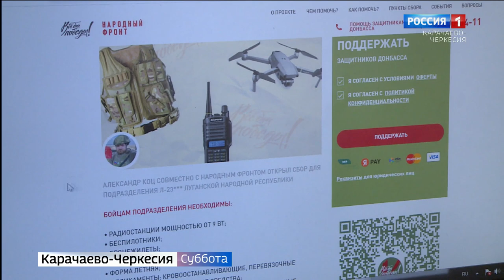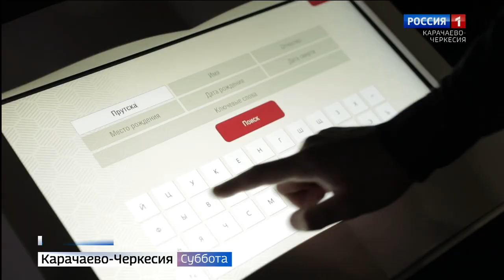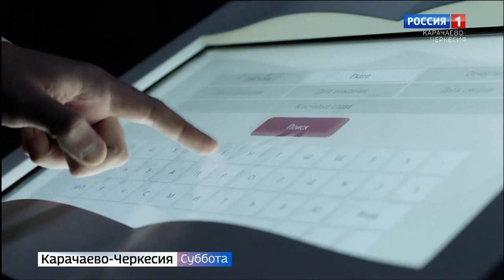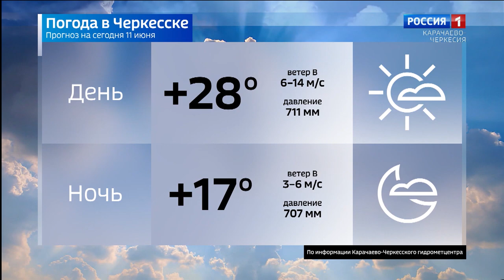Вести в субботу. Карачаево-Черкесия 11.06.2022